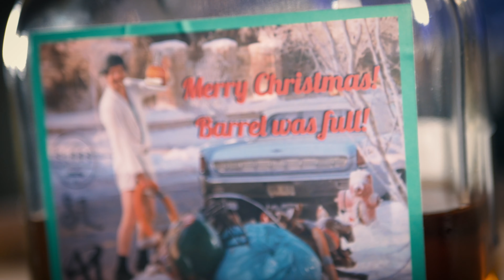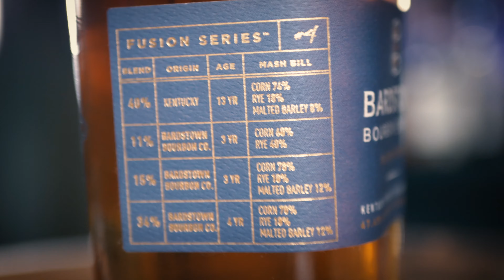Top 5 BOURBONS for your dad on FATHERS DAY! A Fathers Day Bourbon Gift Guide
Top 5 affordable and available bourbons for your dad on Fathers Day! We give you the complete Fathers Day bourbon gift guide so you buy your dad the perfect bourbon!